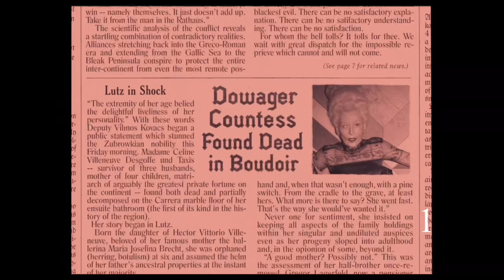The Grand Budapest Hotel (2014) Carnage Count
How many kills are in Wes Anderson’s best movie to date?